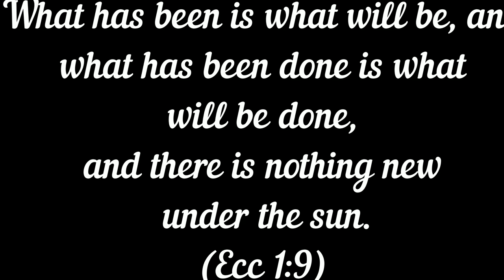Ecclesiastes at Canvas Stadium 10/22/2022